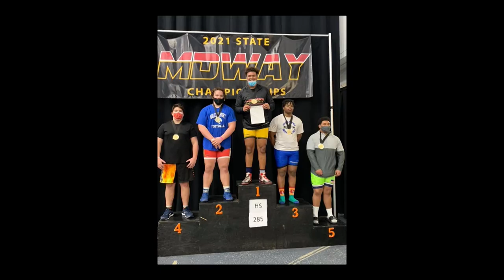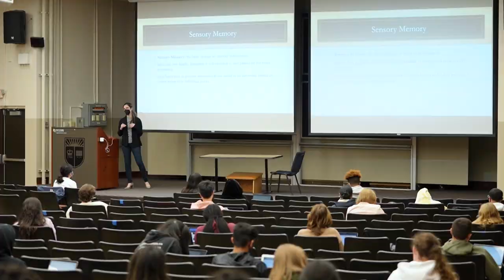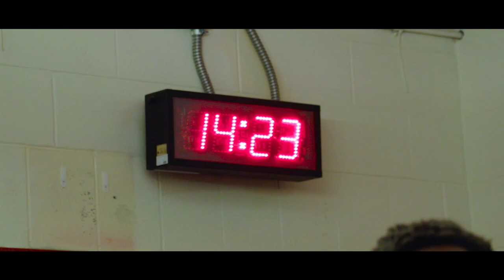The Rutgers Football Story - Episode 10